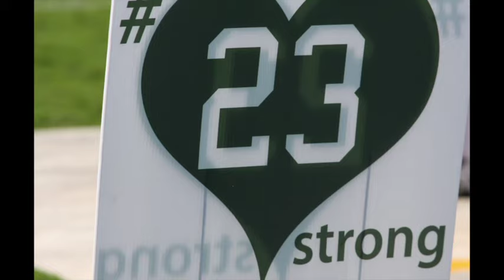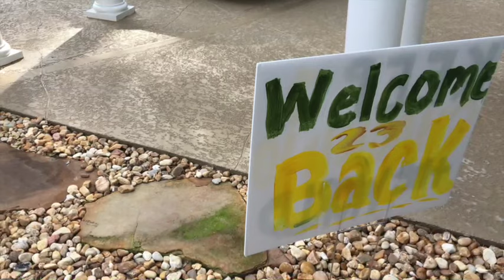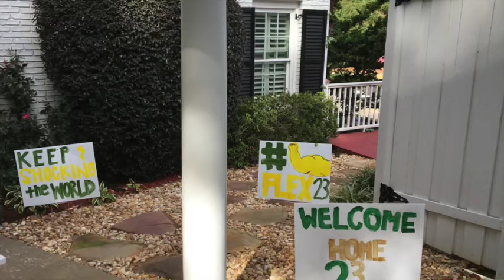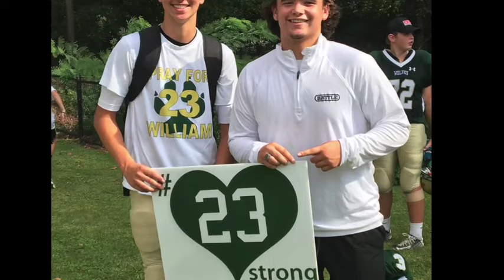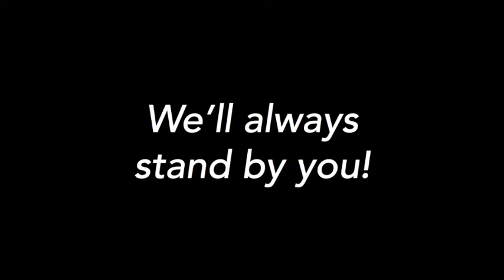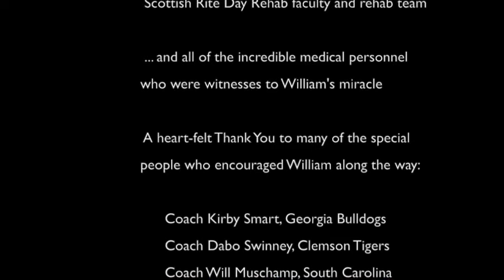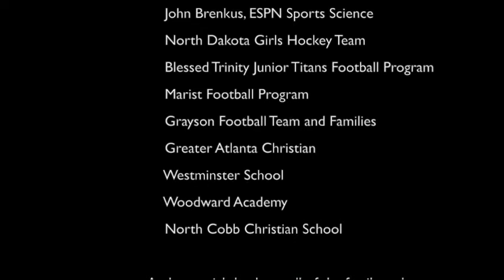23Strong: The William Parker Story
The incredible comeback story of William Parker, a 14 year old football player from Georgia. 23Strong.